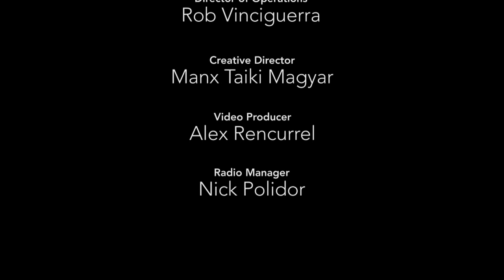Meet the Candidates Steve Xiarhos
Greg speaks with Steve Xiarhos about his campaign for State Representative